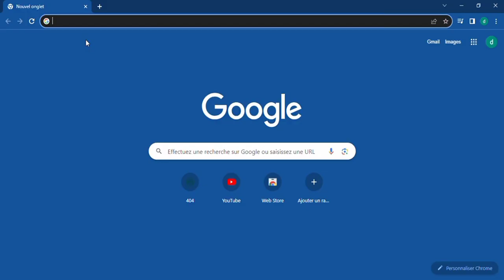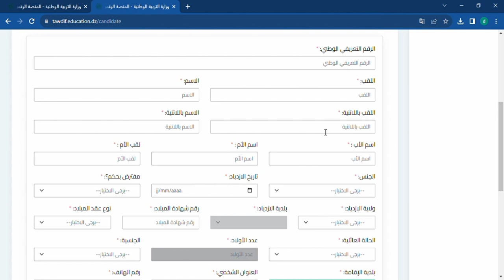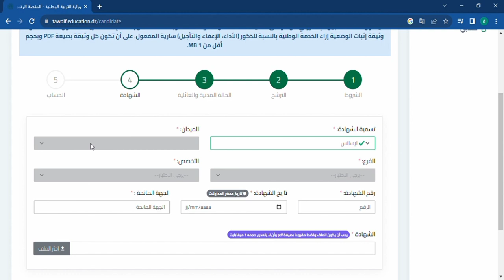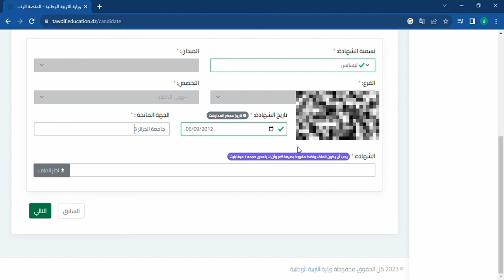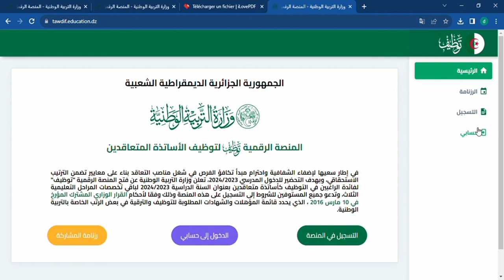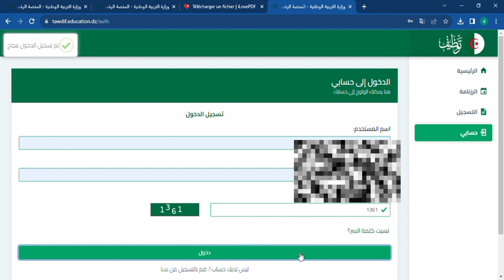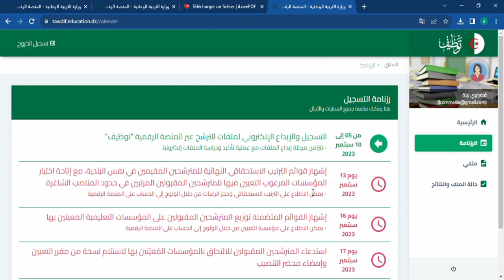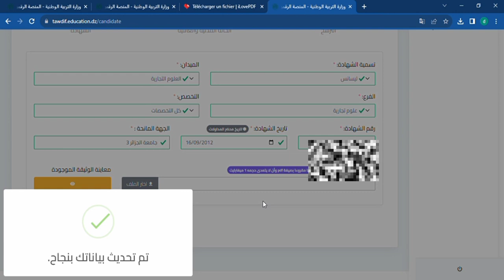موعد الاعلان عن مسابقة توظيف الأساتذة المتعاقدين👍حذاري بعض الأخطاءتقسيكم من القبول تدارك الأمر قبل